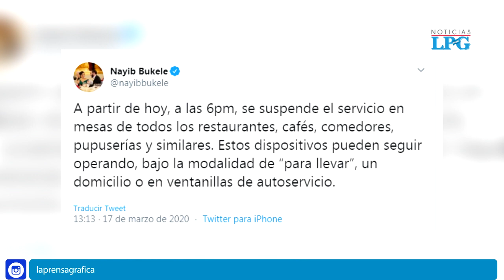PNC verifica medidas de prevención en San Salvador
Desde este 17 de marzo, comerciantes de San Salvador se han visto afectados por el cierre de parques de la capital.  Esto debido a las medidas implementadas por el Gobierno.

¡Visítenos!